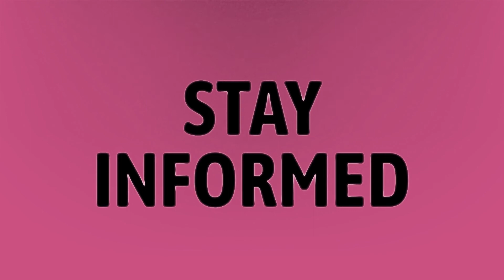What is DNC in Gynaecology?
Dnc Convention 2020 • What is DNC in Gynaecology?